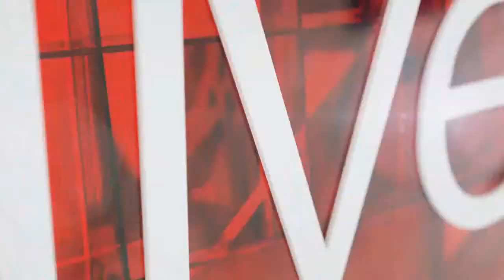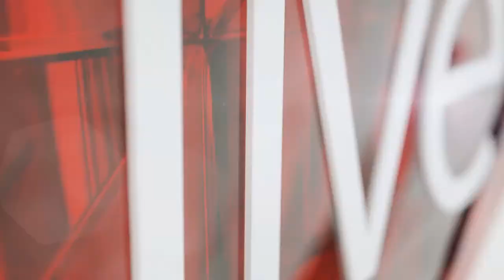Sex Religion Politics on Xenophobia